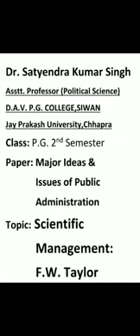"Scientific Management: F. W. Tayler", Political Science, PG 2nd Semester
Dr. Satyendra Kumar Singh, Assistant Professor, Department of Political Science, DAV PG College, Siwan